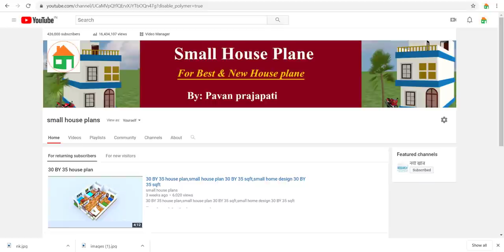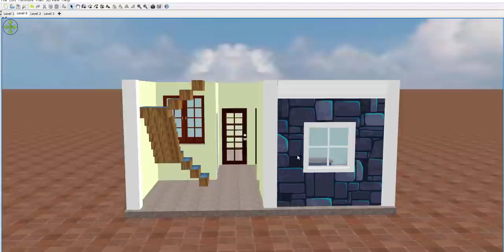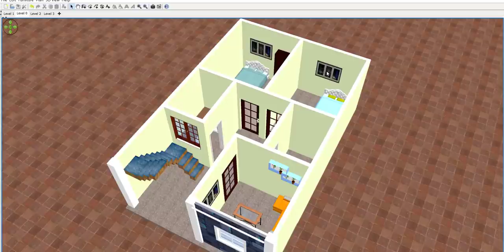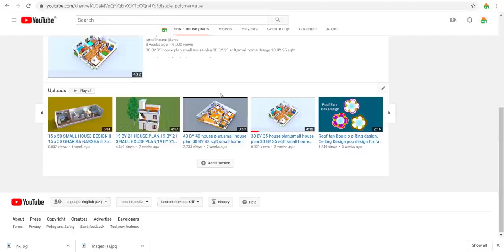20 x 30 SMALL HOUSE DESIGN II 20 x 30 GHAR KA NAKSHA II 600 SQFT HOUSE PLAN II 20 By 30 House Plan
20 x 30 SMALL HOUSE DESIGN II 20 x 30 GHAR KA NAKSHA II 600 SQFT HOUSE PLAN II 20 By 30 House Plan

Today we are discuss about 20x 30 house plan.the total area  of the plan  is 600 sqft.  this area is best for making a small house.we make a very  beautiful house in this area.you can see all detail about 20 x 30 home design.